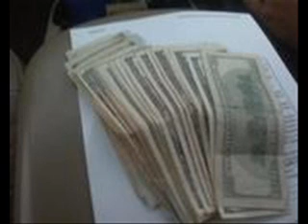Money, Cars and 4's.wmv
Madgame ft. Lil Curto